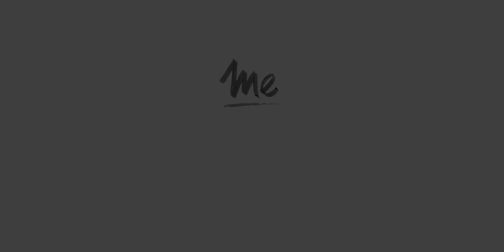LoveStory Maga+Colo en Stop Motion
Cuando Maga me contó que quería hacer algo en Stop Motion, lo tomé como un desafío. jamás había hecho algo así! gracias a muchas horas de trabajo y con la ayuda de Alejandra hicimos este video para proyectar en su boda!

Video: Diego Sotile
Arte: Alejandra Gaik